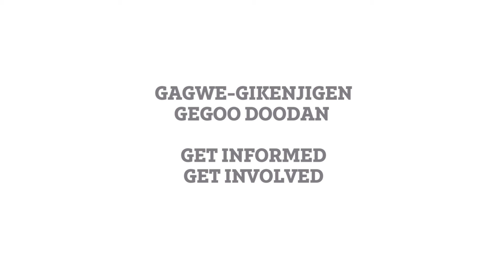What do you know about the MCT election process? PART 3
Our mission
Zaagibagaang is a grassroots effort focused on governance and nation building. With our Anishinaabe teachings guiding us, we bring our gifts together to provide information and work towards mino-bimaadiziwin today as well as for the next seven generations.